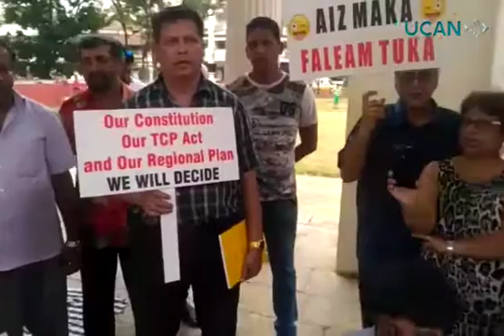Goan Church accused of supporting protest for politics